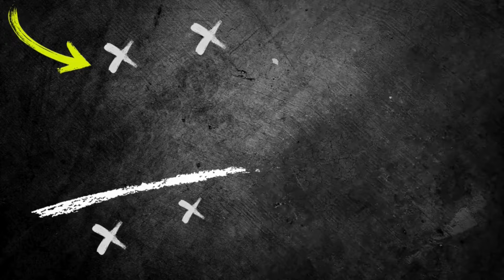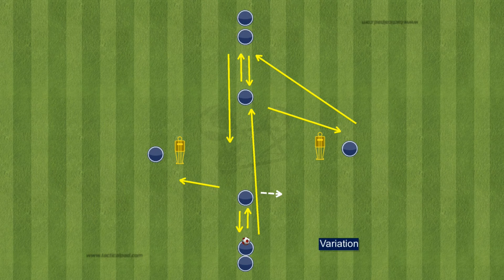FC Bayern Munich / Full Training Session / Passing Drills / Speed Activation / Rondos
Join FC Bayern Munich in this full training session filled with passing drills, speed activation exercises, and rondos. Watch as the players sharpen their skills and prepare for their next match. Don't miss out on this behind-the-scenes look at the training techniques of one of the top football clubs in the world!

Γίνετε μέλος σε αυτό το κανάλι για να αποκτήσετε πρόσβαση σε προνόμια

0:00​ - Intro
0:13​ - SAQ DRILLS
2:02 - SPEED REACTION
4:06 - PASSING DRILLS
15:47​ - RONDO 4 V 4 +2
32:15 - FINISHING COMBINATION
49:14​ - OTHER VIDEOS